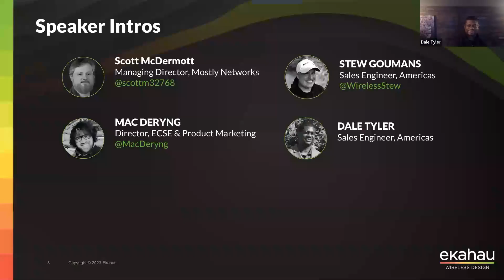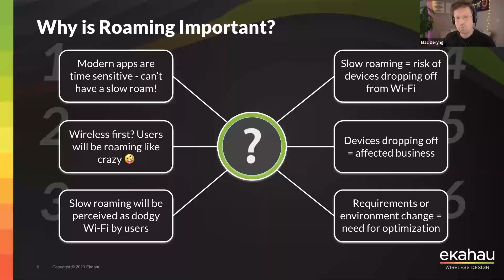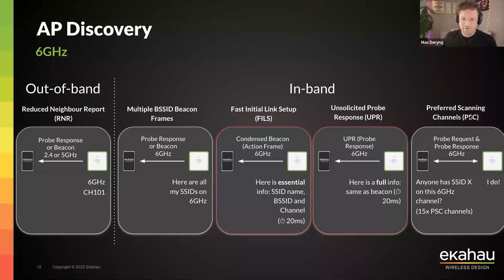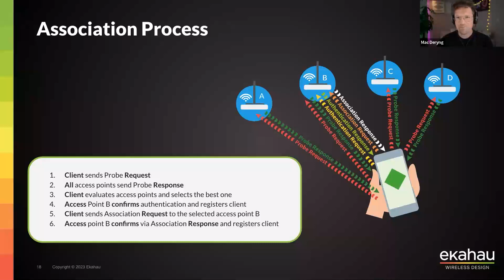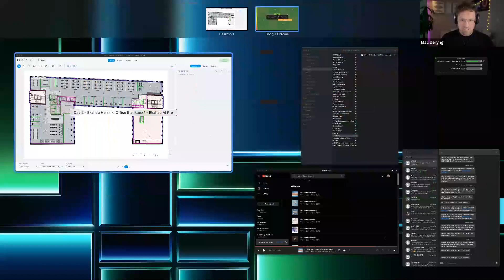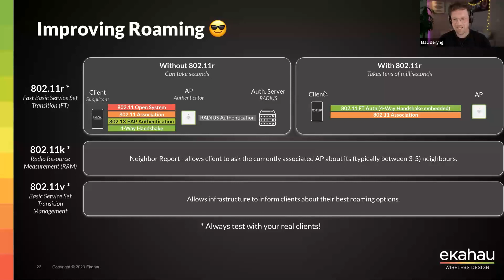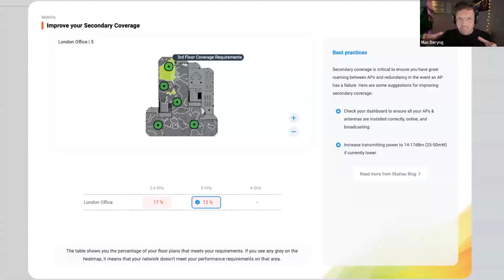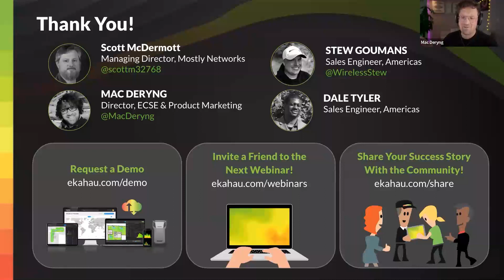Ekahau Webinar | Guide to Wi-Fi Roaming: Winning the Connectivity Battle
We came, we saw, we connected to Wi-Fi! Join us for a special webinar dedicated to conquering the arena of Wi-Fi roaming. In this colosseum of connectivity, roaming plays a critical role in providing uninterrupted wireless connectivity, improving user experience, optimizing network performance, and facilitating the seamless mobility required in today’s enterprise Wi-Fi.

Effective Wi-Fi roaming enables users to move around, inside and between buildings, without losing connectivity or experiencing degraded performance. The configuration of your network and security play a big role in seamless roaming and we will talk you through how to optimize your current setup to improve roaming performance.

Join our forum dedicated to improving wireless connectivity! Seize the day and arm yourself with knowledge as our experts take you through the strategies needed to win the battle for seamless secondary coverage.

Signal strength and honor!